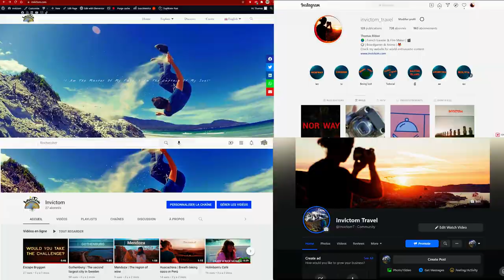ULRIKEN - THE HIGHEST OF SEVEN MOUNTAINS OF BERGEN I Life in Norway I Facts I Invictom Travel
❤Today, my friends, we are going all the way up! 💯 Yes, we are climbing and discovering the highest mountain  in Bergen - Ulriken!💥

Over the moon excited to share this collab video that I made with an amazing video maker Thomas a.k.a Invictom Travel. It was fun to work with him and if you need high quality videos, make sure to check out his:

At the moment he is based in Bergen, Norway, but it might change as he travels a lot, so IF YOU HAVE ANY REQUIRIES, PLEASE CONTACT HIM VIA E-MAIL